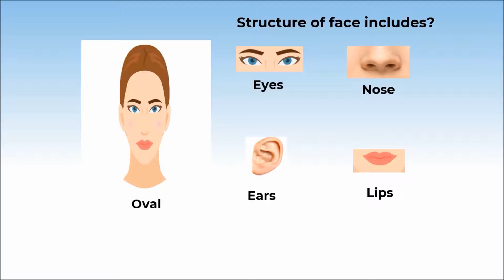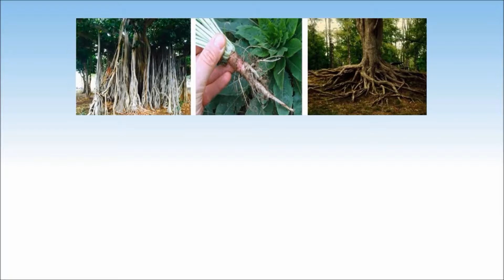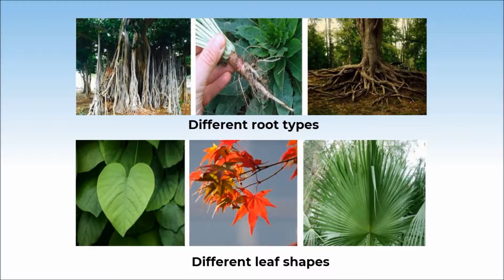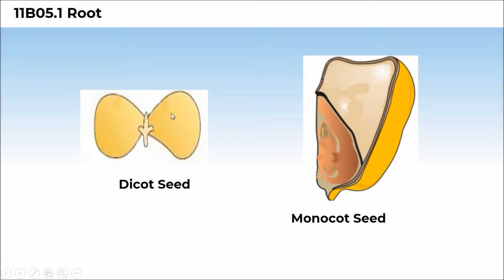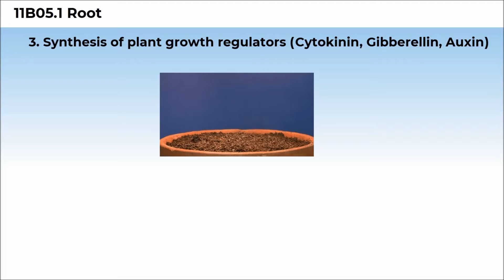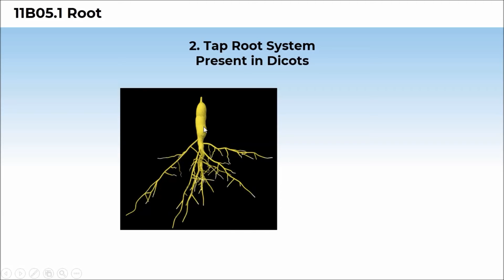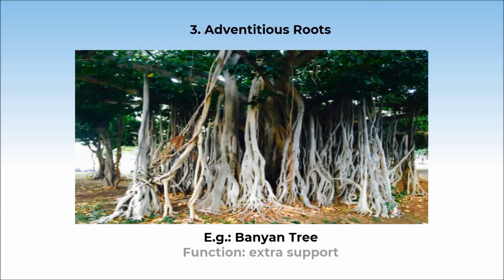11B05 Introduction to Morphology of Flowering Plants + CV 1 Root types based on morphology